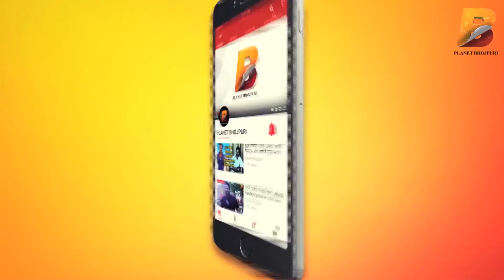Khesari Lal Yadav ने बताया लिट्टी का दाम - जब वो लिट्टी चोखा बेचा करते थे - संघर्ष के लिए क्या कहे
Planet Bhojpuri is a Destination for Bhojpuri Entertainment.Khesari Lal Yadav ने बताया लिट्टी का दाम - जब वो लिट्टी चोखा बेचा करते थे - संघर्ष के लिए क्या कहे